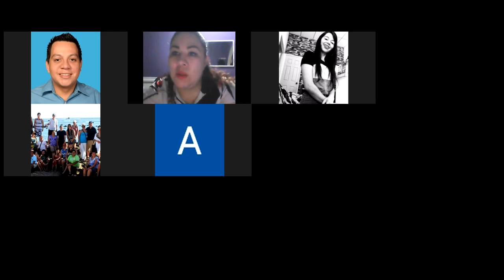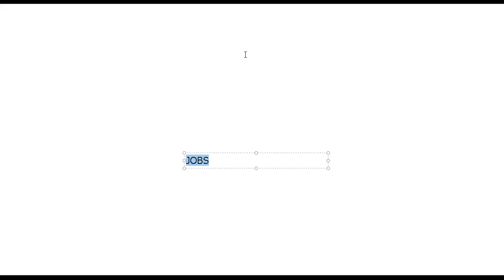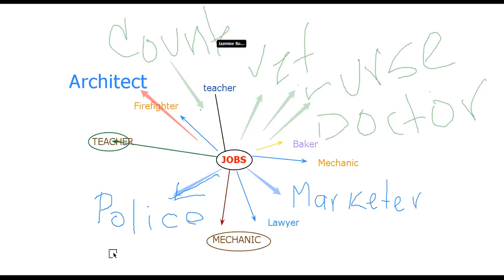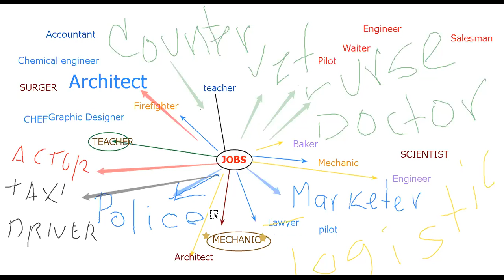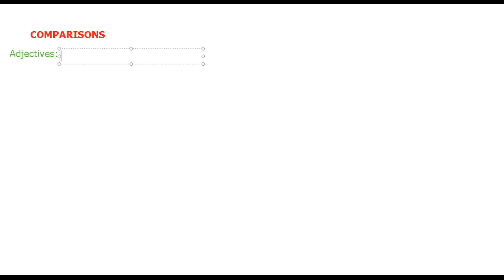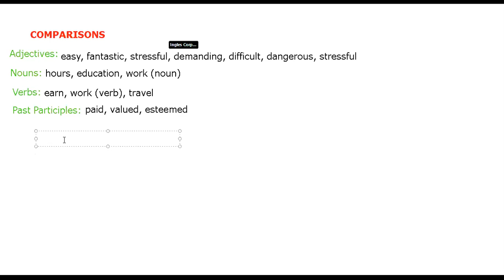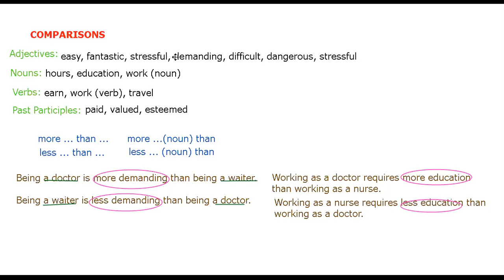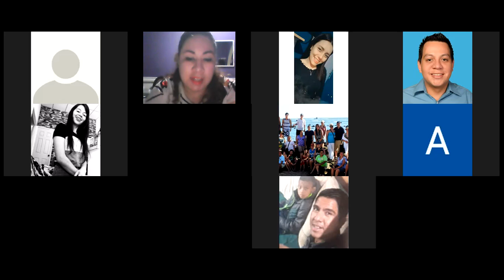Ingles Corporativo- Day 5- Comparing jobs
By the end of this class you will learn how to use adjectives and nouns to make comparisons.